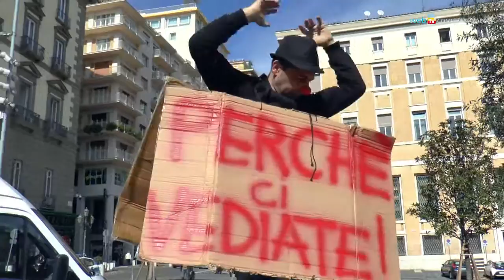Il naPolibus raddoppia e porta (gratis) gli spettatori a teatro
Attivata la seconda linea del naPolibus, la navetta gratuita per portare gli spettatori nei teatri di periferia. Serve a raggiungere i teatri dell'area Est, ossia Sala Ichos, il Nest e il Beggar's Theatre.